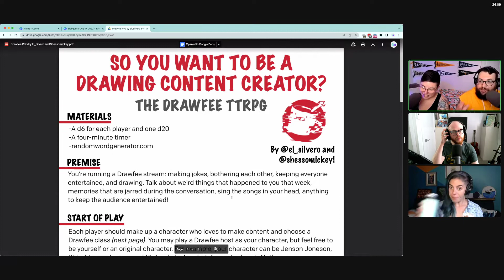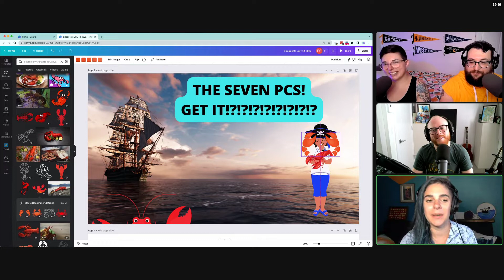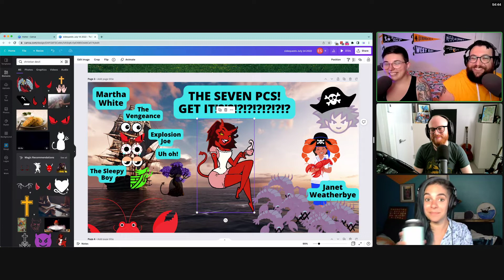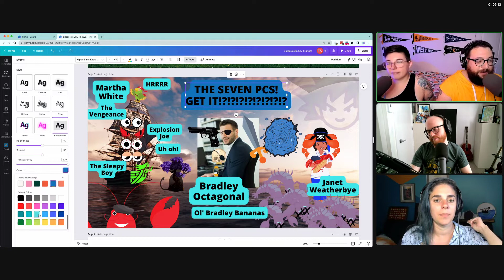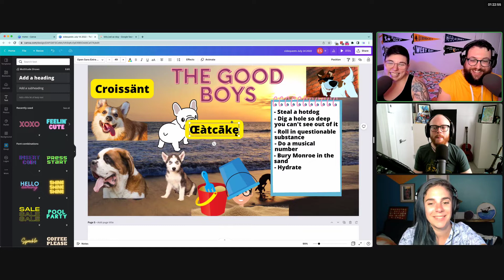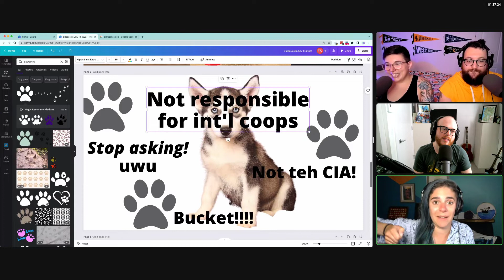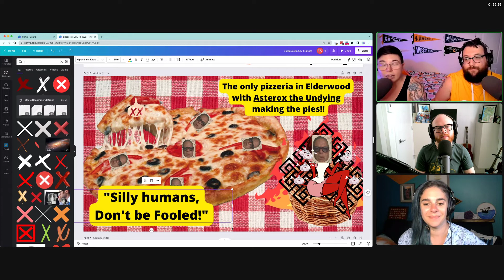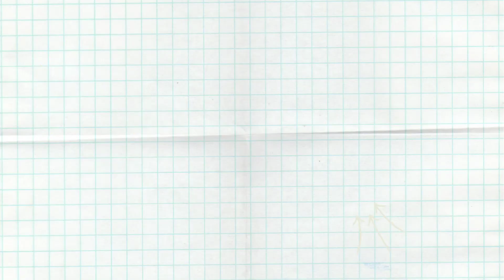Stop asking!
VOD of JTP Sidequests' 7/14/2022 Twitch stream. Watch live every Thursday at 6 PM ET / 3 PM PT.

Cast & Crew

- Co-Host, Co-Producer, GM: Eric Silver
- Co-Host, Co-Producer, Sound Designer, Composer: Brandon Grugle
- Co-Host, Co-Producer: Amanda McLoughlin
- Co-Host, Co-Producer: Julia Schifini
- Multitude: multitude.productions

About Us

Join the Party is an actual play podcast with tangible worlds, genre-pushing storytelling, and collaborators who make each other laugh each week. We welcome everyone to the table, from longtime players to folks who’ve never touched a roleplaying game before. Hop into the Camp-Paign, our Monster of the Week story set in a weird and wild summer camp, or marathon our D&D games with Campaign 2 for a modern, sci-fi superhero game and Campaign 1 for a high fantasy story. And once a month we release the Afterparty, where we answer your questions about the show and how we play the game.